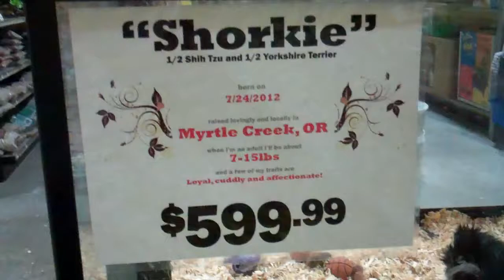Shorkie - $599.99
Healthy, Well Socialized Dogs at Reasonable Prices.  Contact Critter Cabana Wilsonville for more information.